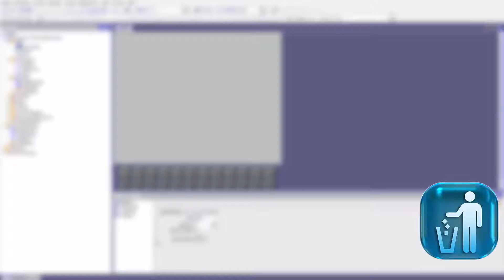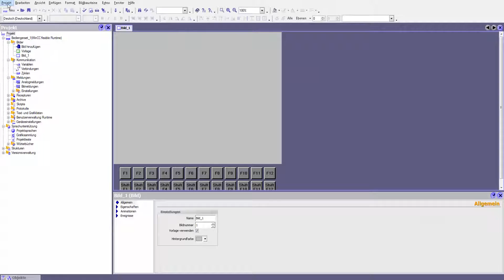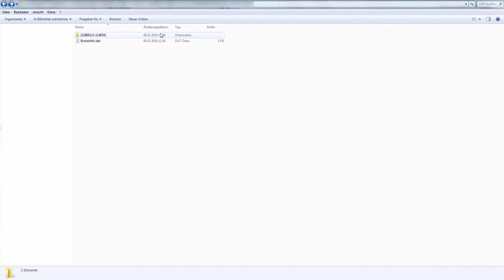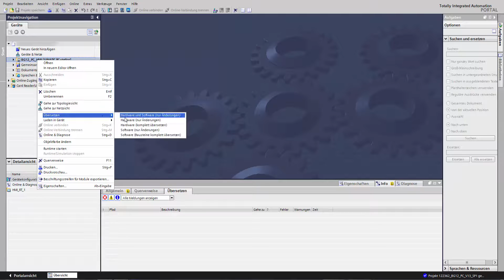Temporäre Dateien löschen und Fehler beseitigen - WinCC Simatic TIA Portal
Ein SPS Tutorial in dem ich euch zeige wie temporäre Dateien im Simatic TIA Portal WinCC und und WinCC flexible gelöscht und Fehler vermieden werden. Weitere Videos um die SPS Programmierung zu lernen findest in meinem Kanal

✗ Wenn es euch gefallen hat lasst doch eine Bewertung da :)